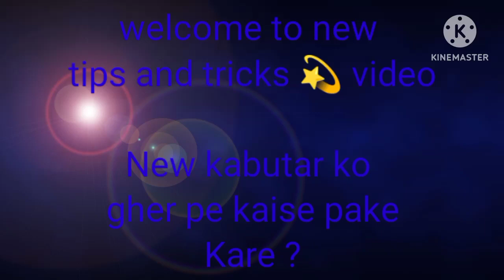न्यू कबूतर को घर पे कैसे पके करे ?New kabutar ko setup par kaise pake kare ?New kabutar tips,tricks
new kabutar setup tips and tricks